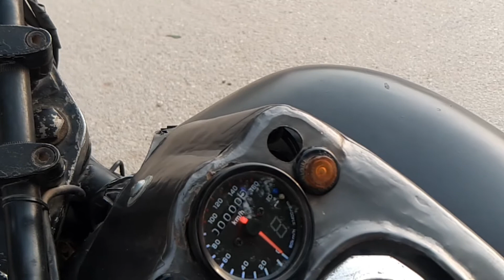#2 | vista chopper 200cc | heavy bike short | cinematics video| with | agency - rap Demon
hey i am ruhab zaidi.

premiered on 1 jun 2021

credit by.
Written and performed by @Rap Demon  | @Talha Anjum
Produced by UMAIR
Artwork by Anupam Arts

VISTA CHOPPER 200CC BIKE RIDER CINEMATICS SHOTS VIDEO
 (RZ TECHNIC)